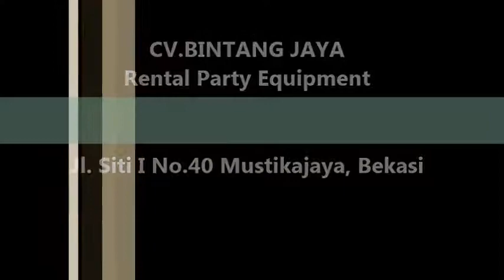Menyewakan Kursi Kuliah Untuk Wilayah Jakarta,Bogor,Depok,Bekasi,Tlp021-82601199